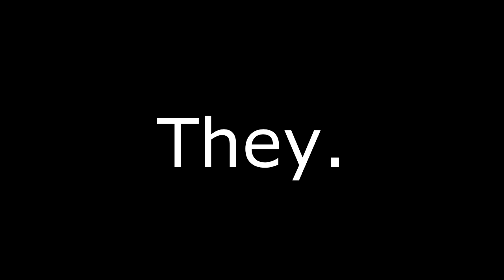Kevin Chen has a show? (They)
Episode 11
"They."
They don't want you to watch this.